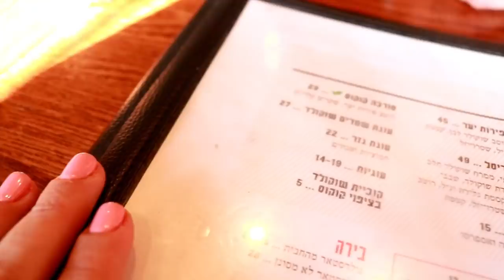אחד לאחד - הרוזלך של לנדוור | טועמת ומנסה לשחזר את הרוזלך המושלם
אחרי מלאאאא בקשות שלכם צילמתי סרטון אחד לאחד בלנדוור!

לייק אם אהבתם את הסרטון ולא לשכוח להרשם לערוץ אם אתם עדיין לא רשומים😜 תכתבו לי בתגובות איפה הייתם רוצים שאצלם ״אחד לאחד״

מצרכים ל40 רוזלך קטנים:
600 גרם קמח (6 כוסות חד פעמי שקוף)
כפית שמרים יבשים
2 כוסות מים (חד פעמי שקוף)
רבע כוס שמן זית
חצי כפית מלח

*לא שמים סוכר בבצק. זה הקטע של הרוזלך, הבצק מלוח והמילוי מתוק.

למריחה- נוטלה/ממרח לוטוס

אופן ההכנה:
בקערת המיקסר (אפשר גם עם הידיים) נשים קמח ושמרים.
נערבל ונוסיף בהדרגה מים (עדיף פושרים, זה יעזור לתפיחה:) לאחר מכן נוסיף את השמן.
כשהבצק מתאחד נוסיף מלח ונמשיך ללוש לפחות 10 דקות להתפתחות גלוטן בבצק (מה שיבטיח לנו בצק רך ואוורירי)
ניתן לבצק לתפוח עד הכפלת הנפח.
לחלק את הבצק ל4 כדורים וניתן להם לנוח רבע שעה.
נרדד כל כדור למלבן ארוך, נמרח נוטלה , נגלגל ונהדק.
נחתוך לרוזלך שווים, נניח בתבנית מרופדת בנייר אפייה.
נמרח חמאה מומסת ונכניס לתנור שחומם מראש לחום הגבוהה ביותר (בדרך כלל 250 מעלות) כ7 דקות.
נשים מעל אבקת סוכר:)
אוכלים כשזה יוצא מהתנור😍
המלצה- אני מקפיאה את הרוזלך לפני האפייה וכשבא לי רוזלך או שבאים אורחים אני מוציאה ואופה (קצת יותר מ7 דקות כי זה קפוא:)
בתיאבוןןןן
מחכה לתמונות שלכם❤️
אוהבת מלא❤️